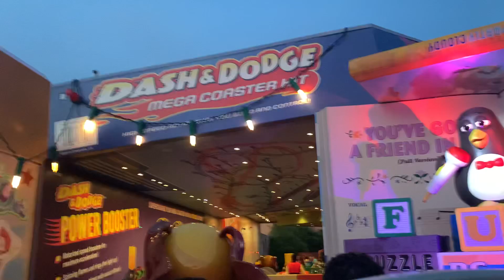Disney Animatronics: Wheezy Animatronic from The Slinky Dog Dash Ride in Hollywood Studios